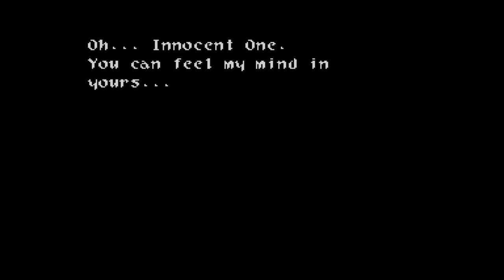Let's Play - Wild Arms - Part #5